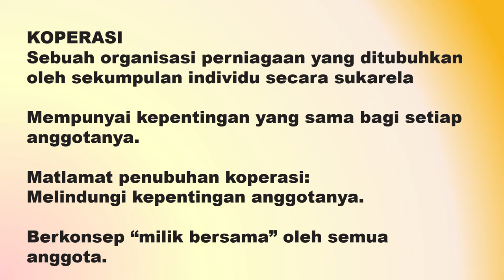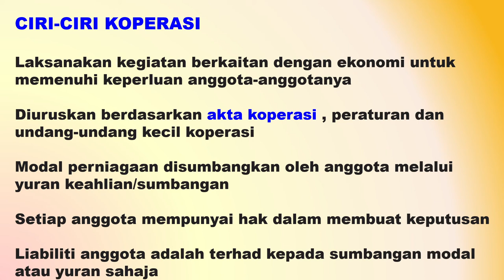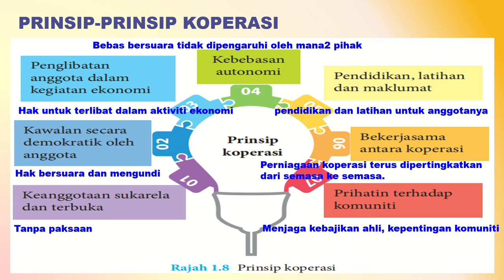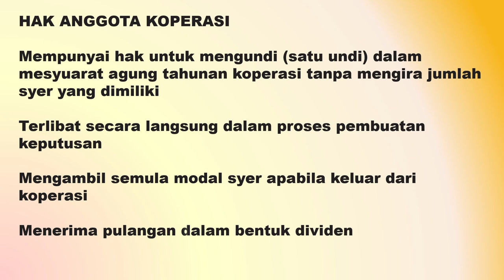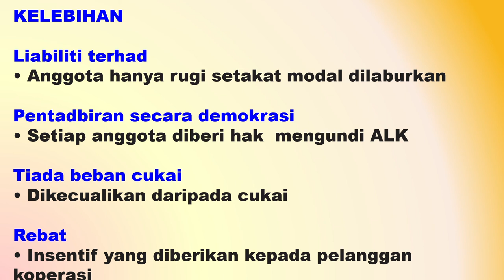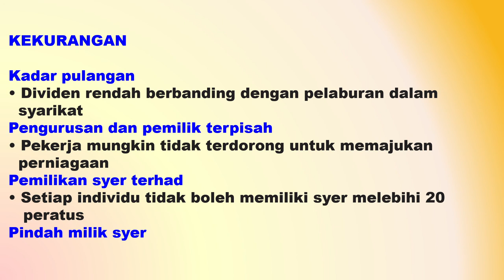BENTUK MILIKAN PERNIAGAAN:KOPERASI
PERNIAGAAN BAB 1 TINGKATAN 4